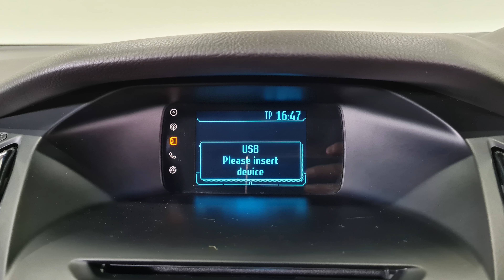2014 Ford Focus 1.6 TDCi Edge Walkaround